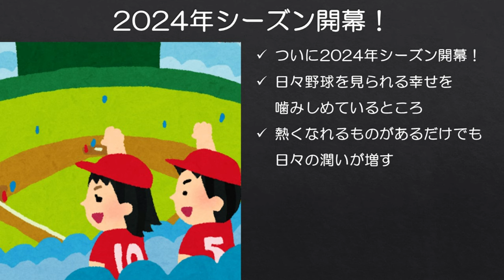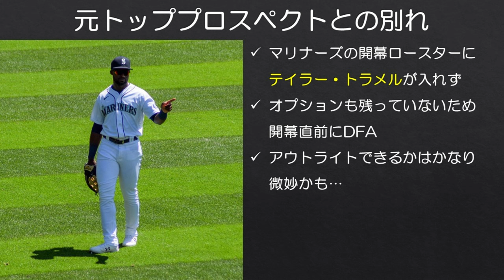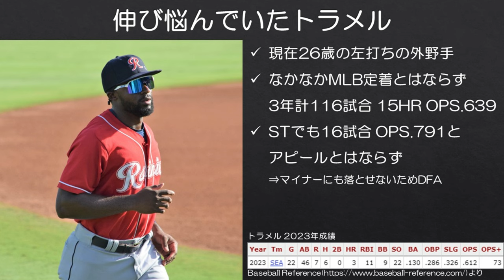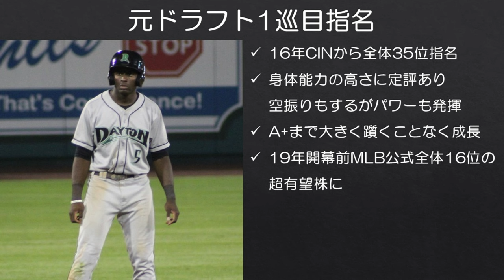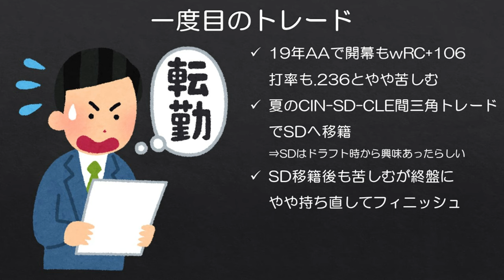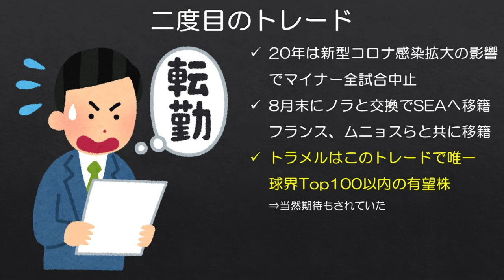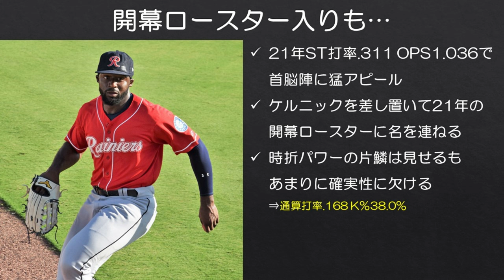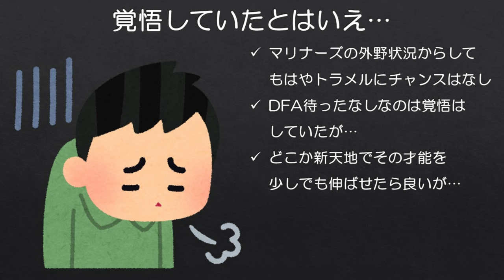【MLB】少し寂しくなった元トッププロスペクトのDFA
トラメルが活躍できる新天地があれば良いのですが…

追記: ドジャースがウェーバー経由で獲得したと発表がありました。

■116 Wins初監修『メジャーリーグは知れば知るほど面白い』 好評発売中です！